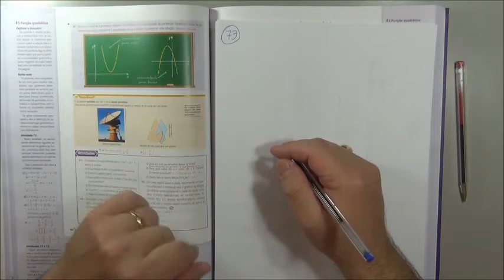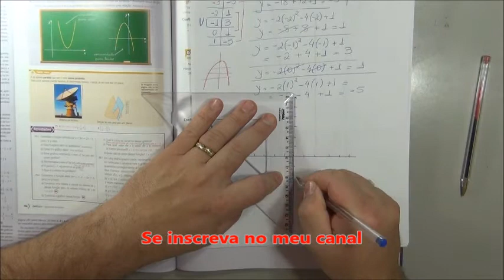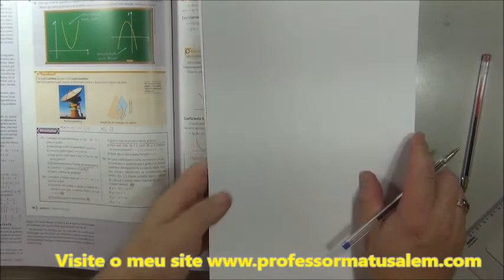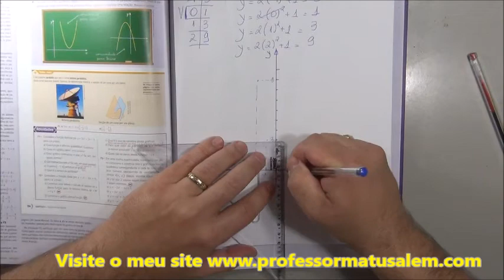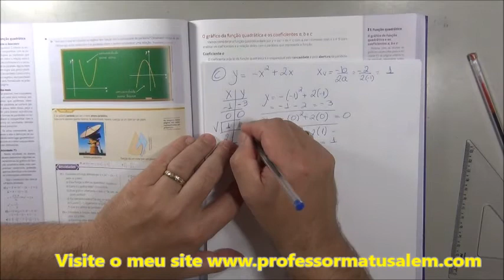9º ano cap 4 21 gráfico da função quadrática parte 2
nesta vídeo aula iremos estudar como construir gráfico de função quadrática